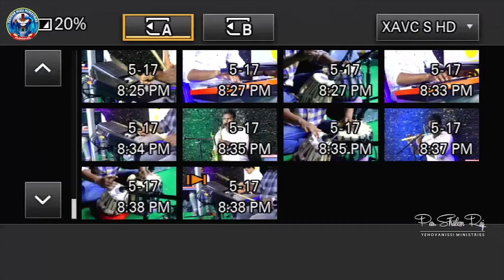amruthamu nee prema || latest christian song || కీర్తన & సంకీర్తన సిస్టర్స్ | #2024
అమృతము నీ ప్రేమ song by keerthana sankeerthana sisters

KEYS :- DANUEN NISSI
PADS :- KUSHAL
TABALA :- JOSHI
SOUND :- PRAKASH

LYRICS ..

అమృతము నీ ప్రేమ అభిశక్తుడా
ఎన్నుకున్నావయ్యా నన్ను నీవు 2
నీ బలిపీఠముయొద్దనే నీ సేవ చేయుటకొరకు
అంకితం యేసయ్యా నా జీవితం 2

1.నా జీవితం ఒక శోక కీర్తనా
  మధురముగా మార్చావు నా స్థితినీ 2
 తృనీకరించినా త్రోసివేసినా
 వేరుచేయలేరయ్యా నీ ప్రేమనుండి 2
 తండ్రీ నా తండ్రీ నా యేసయ్యా
 తండ్రీ నా తండ్రీ నీవే యేసయ్యా 2
           (అమృతము నీ ప్రేమ)
2. నమ్మినా వారే మోసాగించగా
  ప్రేమకు ప్రతిగా ద్వేశించిగా 2
 నీ ఓర్పునిచ్చావూ ఓదార్పునిచ్చావు
 నీ ప్రేమచూపావయ్య నన్నాధరించావు 2
          ( అమృతము నీ ప్రేమ )
3. ఆత్మీయయాత్రలో నిందలెన్నో ఎదురైనా
  నన్నేమి చేయలేవు నా తోడు నీవుండగా2
  విచారవధనంలోవిషాధ సమయములో నీయందు ఆనంధించి సంతోషించితిని 2
          (అమృతము నీ ప్రేమ )